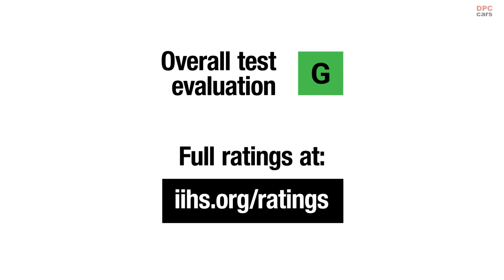2024 Mazda CX 90 Safety and Crash Test earn TOP SAFETY PICK+ awards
The new 2024 Mazda CX-90 and CX-90 PHEV, both midsize SUVs, earn TOP SAFETY PICK+ awards from the Insurance Institute for Highway Safety.

To qualify for TOP SAFETY PICK+ in 2023, a vehicle must earn good ratings in the driver-side small overlap front, passenger-side small overlap front, original moderate overlap front and updated side tests. Acceptable or good headlights must be standard across all trims, and a front crash prevention system that earns advanced or superior ratings in both the daytime and nighttime vehicle-to-pedestrian evaluations must be available.

In contrast, for the lower-tier TOP SAFETY PICK award, an acceptable rating in the updated side test is enough, and vehicles only need to demonstrate advanced or superior performance in the daytime pedestrian test.

Introduced for the 2024 model year, the regular CX-90 and the plug-in hybrid, or PHEV, version meet all the requirements for the “plus.” Both vehicles come with a standard front crash prevention system that earns superior ratings in the daytime and nighttime evaluations. The S, S Premium and S Premium Plus trims of the CX-90 come with good-rated LED projector headlights. The headlights supplied with other trims of the CX-90 and all trims of the CX-90 PHEV are rated acceptable.

Prior to the CX-90s, six Mazdas earned 2023 TOP SAFETY PICK awards. The new SUVs are the brand’s first models to earn the higher-tier award.